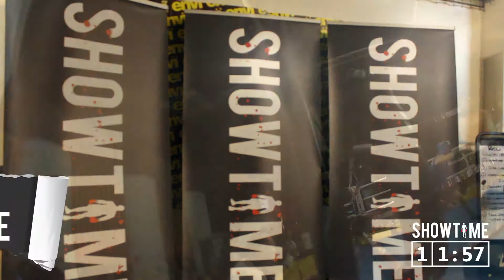Drew Allen vs Keith Birch - Showtime 2013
Drew Allen (Red Vest) v Keith Birch (Blue Vest)

Showtime